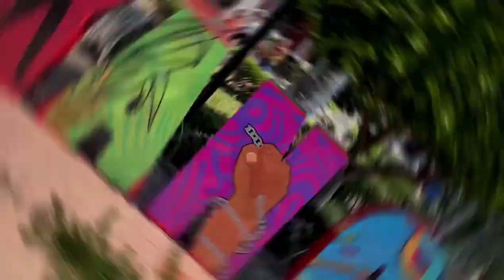Reina del Carnaval Yanga 2024